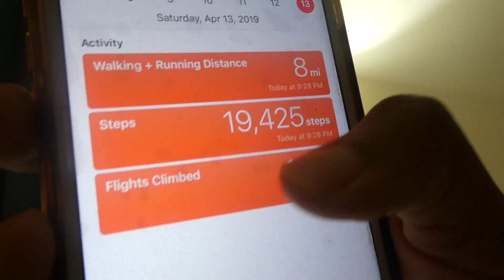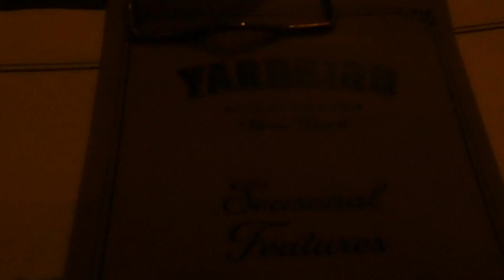He Lost Second Bag Of The Trip 🤦🏾‍♂️🤣Miami Day 2 Vlog. Watch!!!!!